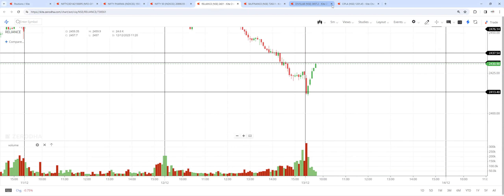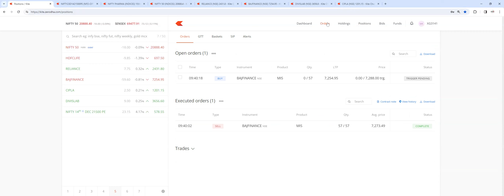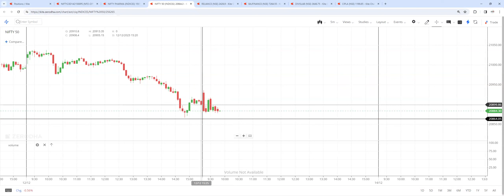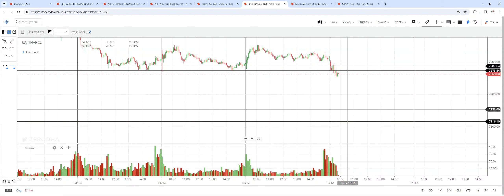Live trade # stop loss explained